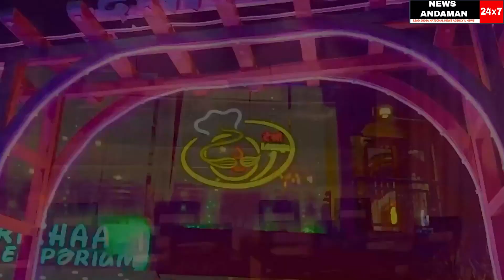gallons of water wasted everyday near AIR road and public facing water crisis